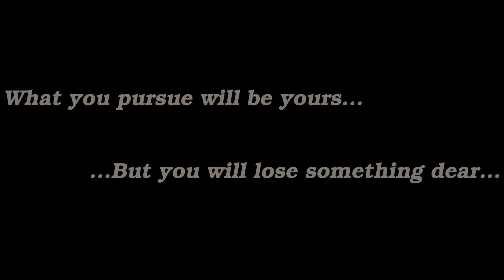Final Fantasy VII - 16 - Fortunes and the Unfortunate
Do we have time for this?

Want Some of my doodles on a shirt or something? Here ya go